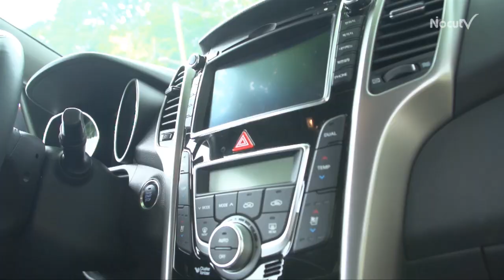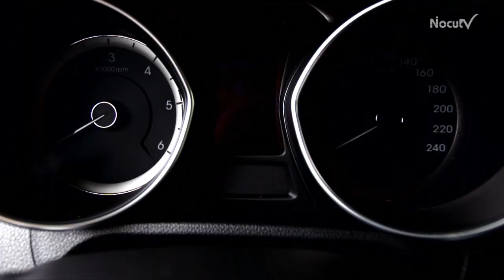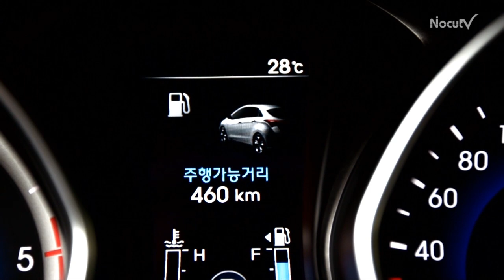[레알시승기]현대 i30 디젤, "생애 첫 차로 추천할 만한 야무진 차!"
우리나라 사람들에게 가장 잘 어울리는 차는 무슨 차일까?

이 물음을 한  카 레이서에게 물어봤고 그가 추천한 차량은 바로 i30 디젤 차량이었다.

그  대답을 확인해 보기 위해 i30를 직접 몰아봤다.

i30의 첫 느낌은 한마디로 '야무지다'였다. 작지만 강하고 개성이 있다는 것이었다.

그리고 다양한 컬러를 입힐 수 있다는 특색이 맘에 들었다.

아웃사이드 미러, 그릴, 리어 스포일러 등 주요 부위에 대해 바디칼라와 다른 8가지 칼라를 선택할 수 있는 튜익스 '크레용(Crayon)'을 운영해 9가지 바디칼라와의 조합을 통해 72가지 자신만의 스타일을 만들 수 있다.

핸들링은 부드러우면서 고속에서도 딱 잡아주면서 안정감을 더했다.

코너링도 4-50킬로미터로 돌 때도 쏠림 없이 부드럽게 돌아줬다. 작은 차라는 느낌이 들지 않았다.

가속력도 좋았다. 악셀을 밟으면 밟는데로 치고 나갔는데 생각보다 당차다는 생각이 들었다. 고속주행에서도 풍절음이나 엔진음 등을 잘 잡아서 크게 시끄럽지 않았다.

브레이킹 역시 내가 원하는 곳에서 딱! 멈춰줬다. 그만큼 제동력이 수준급이었다.

디젤 차량의 구입 이유는 역시 연비인데 공식연비는 20킬로미터로 상당한 경쟁력이 있었다. 128마력인데도 훨씬 더 힘이 있다는 생각이 들었다.

실제로도 시내주행과 고속주행을 해 봤는데도 평균 연비가 17킬로미터 정도 나왔다. 그만큼 연비는 경쟁력이 있다는 말이다.

첫 차에 대한 고민이 늘 많은데 2-30대 마이카로 충분히 추천할 만하다는 생각이다. 트렁크와 뒷자리가 조금 작은 단점이 있긴 하지만.

i30 2013년형의 가격은 가솔린 모델의 경우 ▲유니크 1,820만원 ▲PYL 1,895만원, 디젤 모델의 경우 ▲유니크 2,020만원 ▲PYL 2,095만원이다(자동변속기 기준).